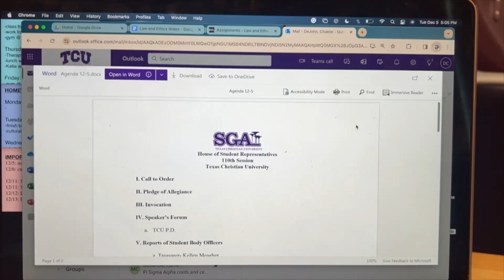Brand Sizzle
Here is a short video of a day in my life doing what I love.